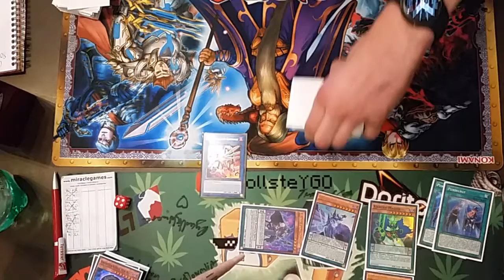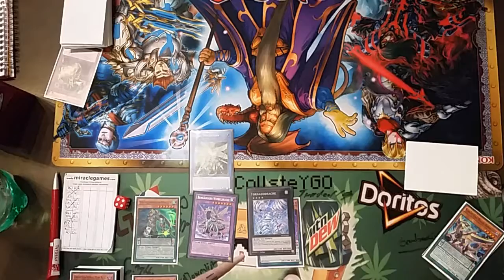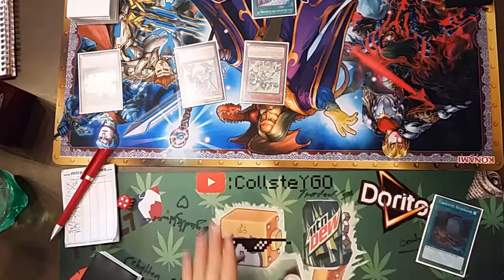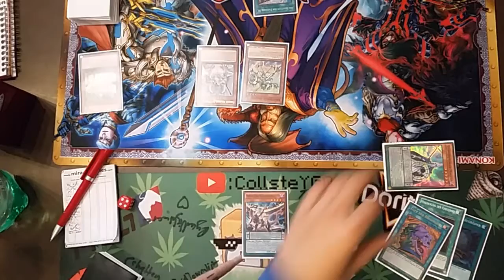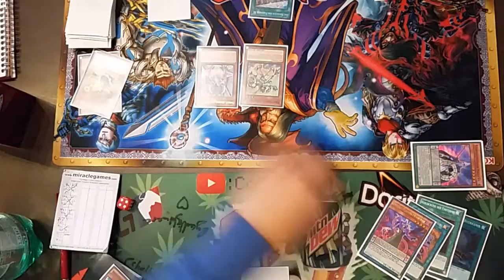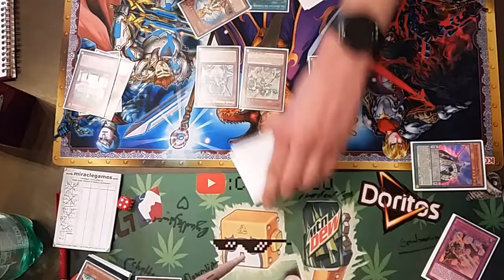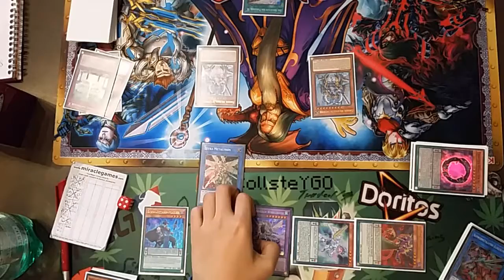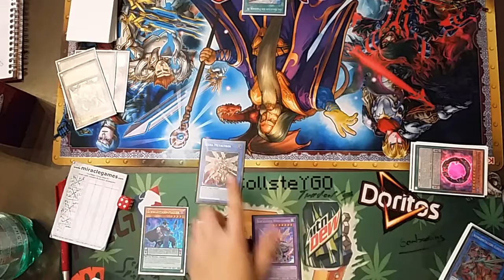JK Liga - 18.03.18 - Onboard mit Max - R3